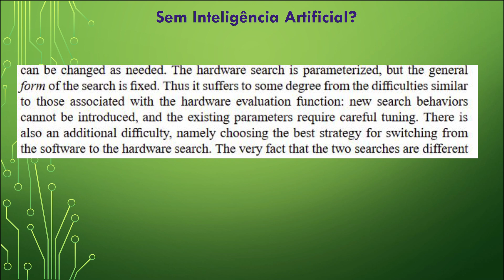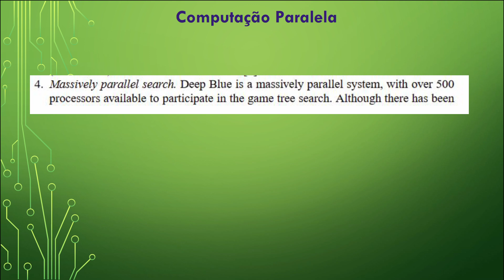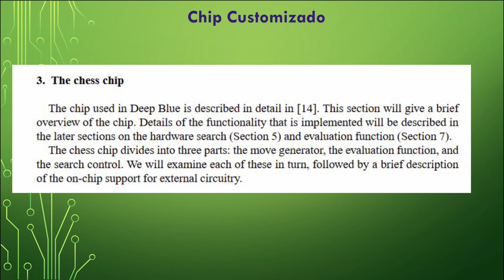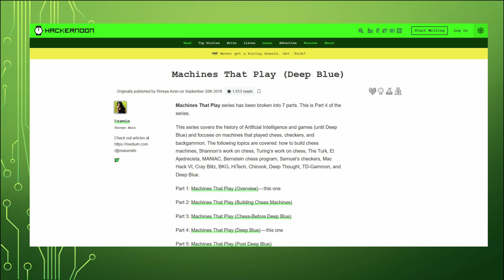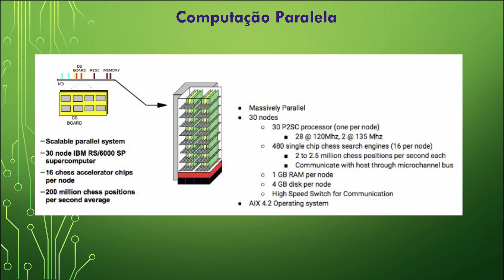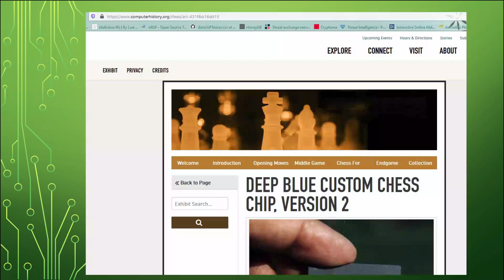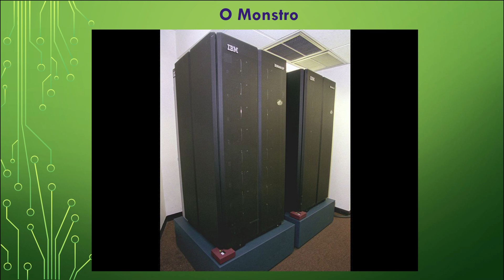Inteligência Artificial nos Games: Deep Blue # 4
Nessa sequência de vídeos vamos falar sobre o Deep Blue, que foi um software de Xadrez criado pela IBM que derrotou em 1997  um dos maiores enxadristas da história: Garry Kasparov.